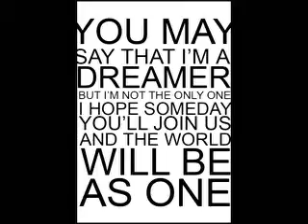Blog da Sarah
Quem eu sou e qual a minha visao do mundo